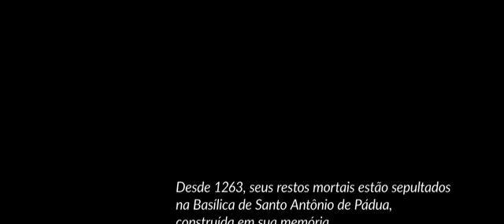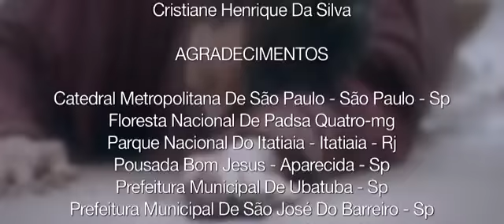santo Antonio o filme